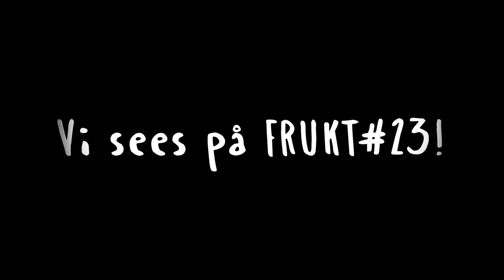Naiv Jente på Åpen Scene under FRUKT#22!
Rå musikk fra Naiv Jente under Åpen Scene på FRUKT#22!